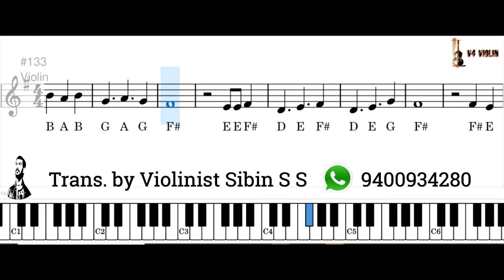Tujhe Dekha Toh Yeh Song Easy Notes l Lata Mangeshkar l by Violinist Sibin S S l V4 Violin l Dilwale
ഗാനങ്ങൾ_ഇഷ്ടമായാൽ_ചാനൽ_സബ്സ്ക്രൈബ്_ചെയ്യാൻ_മറക്കരുതേ🙏
പുതിയ വീഡിയോസ് അപ്ഡേറ്റുകള്ക്ക് സബ്സ്ക്രൈബ്
ചെയ്യാൻ മറക്കരുതേ🙏

Tujhe dekha to yeh jana sanam
Pyaar hota hai deewana sanam

Song: Tujhe Dekha Toh
Singers: Kumar Sanu, Lata Mangeshkar
Lyrics: Anand Bakshi